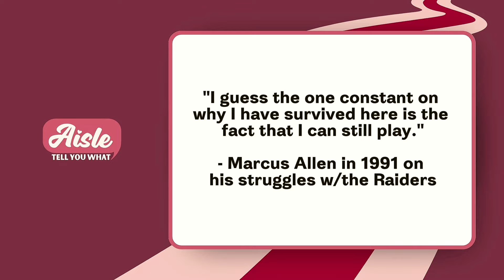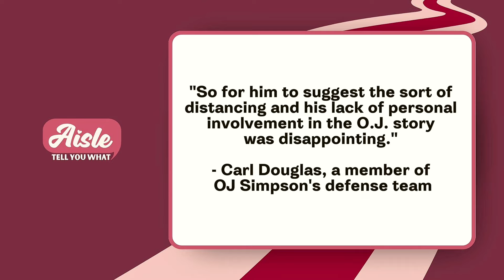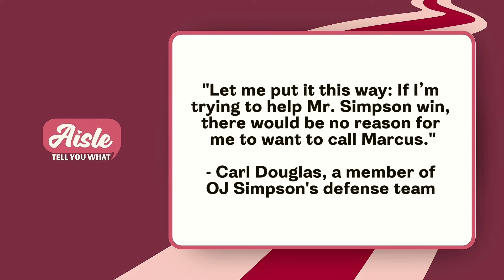The Love Stories of Marcus Allen, HOF Running Back of the Raiders & Chiefs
Marcus Allen was an extraordinary running back that received basically every major award within his field. His wholesome persona was solidified with the 8 year marriage of actress/model Kathryn and then the relationship with the mother of his son, Lauren Hunter. Let's reflect.

Season 1, Episode 5: Marcus Allen of The Byron Scott Podcast
"THE O.J. SIMPSON MURDER TRIAL : Marcus Allen’s Testimony Sought on Alleged Affair" by Henry Weinstein

Aisle Tell You What is a weekly podcast that shares the weddings, marriages, and romances of Black figures throughout time. We bask on these relationships not to be messy but to remind you of the passion in our past and to humanize the people we put on pedestals. Basically, it's all love… Black History.

Hueido is a media brand that adds color to Black weddings and marriage from yesterday, today, and tomorrow.